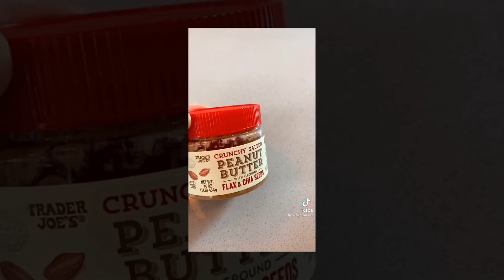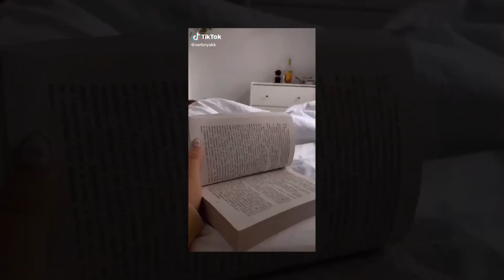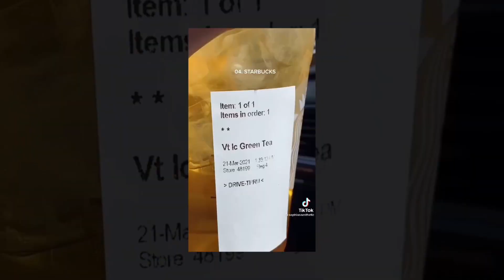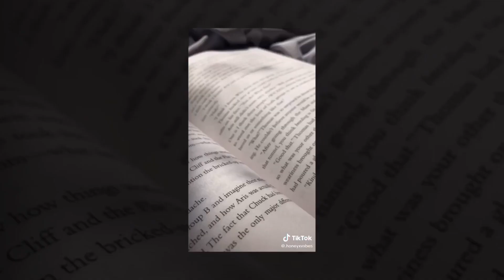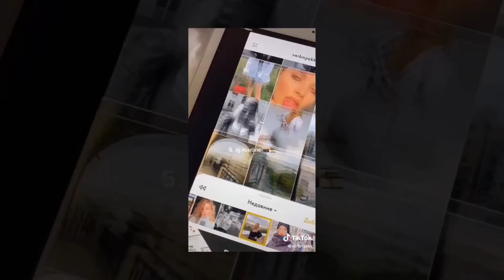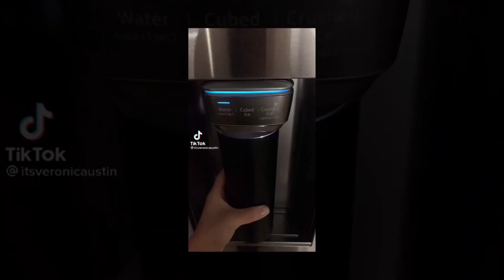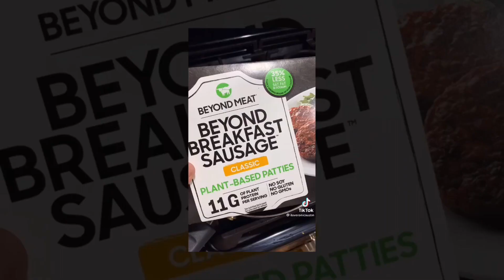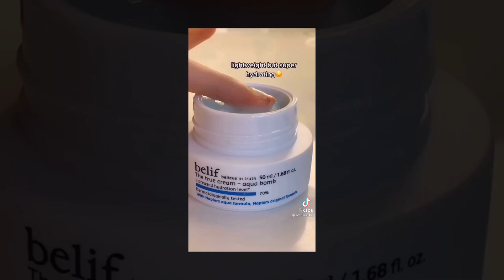SPRING MORNING ROUTINES part 2 + glossier discount {tiktok compilations}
as requested, here is part 2 of the spring morning routines video! 🌺

just click the link and the discount will be applied :)